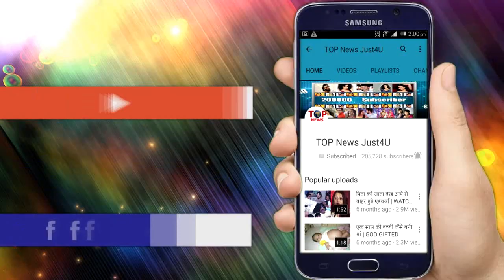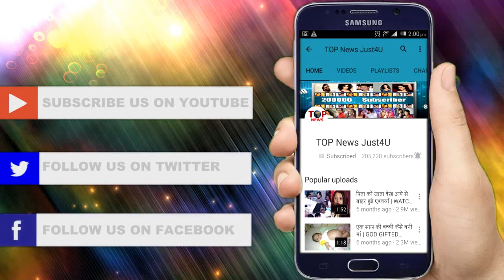YRKKH: शो में लौटेगी अक्षरा और वर्षा , कुछ इस तरह होगी एंट्री